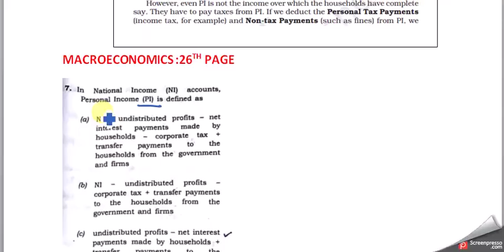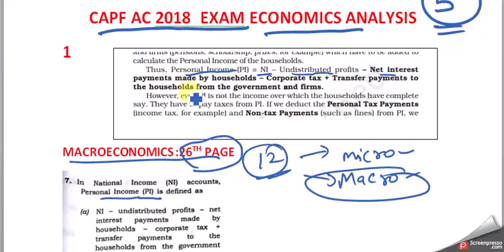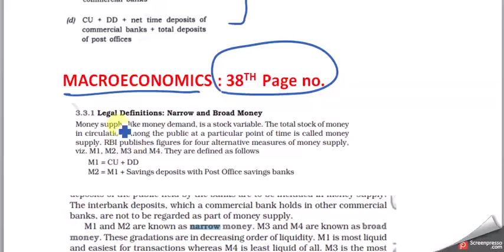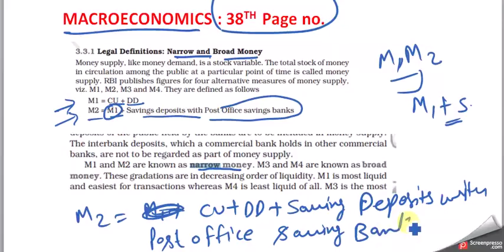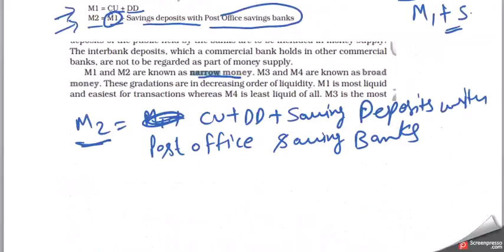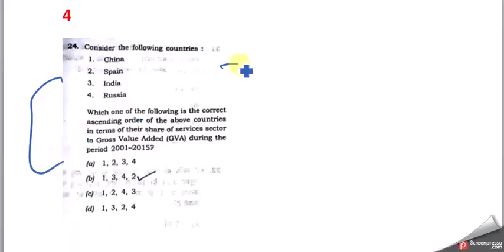CAPF AC 2018 ECONOMICS QUESTIONS ANALYSIS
in this video i have explained From which book economics questions were asked